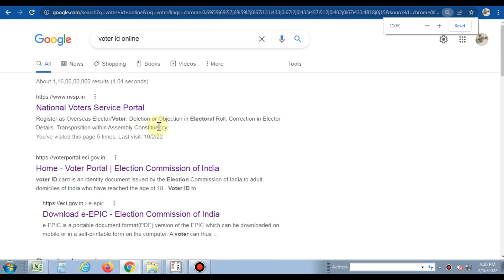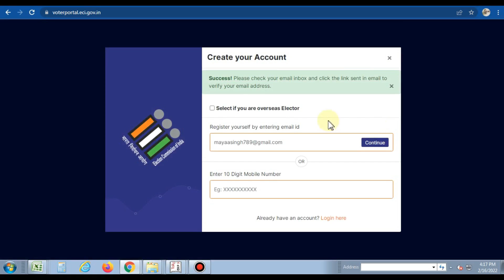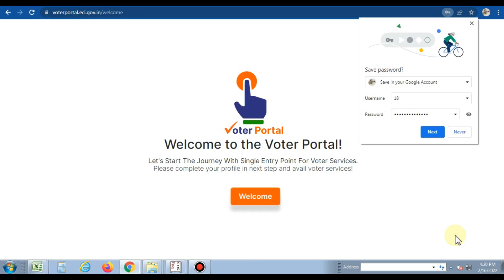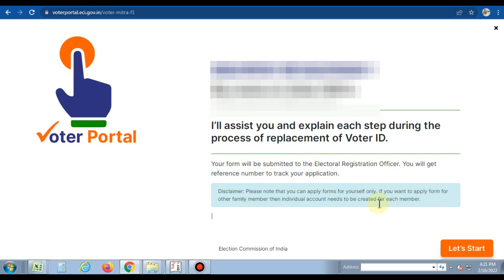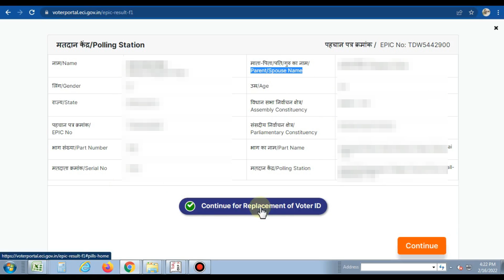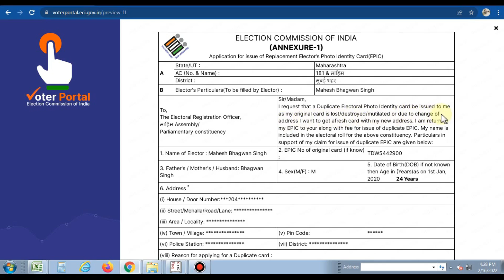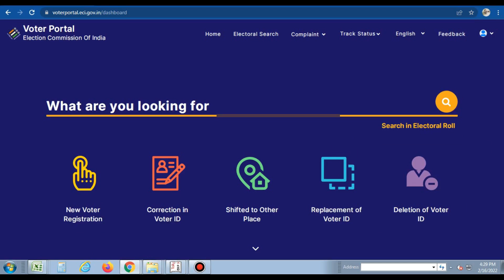Reprint Voter ID Card || Duplicate Voter ID Card || डुप्लीकेट वोटर आईडी कार्ड || Old to New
Namaste Family Members,
In this video I will be showing you how we can apply for Old to New Voter ID from home. Its free for all members no Charges will taken for this application.

Follow the Step given Below :-
1. Visit to Voter Portal
2. Register Your Account
3. Click on Voter ID Replacement
4. Enter Your Details & Genarate OTP.
5. Verify Your Details
6. Reason For Replacement
7. Choose Option to Collect Voter ID
8. Verify Annexure-1 & Submit
9. Your Application is Sucessfully Submitted & Note down your Reference Id No for Tracking this application.

Welcome to All in me, In my Youtube Channel you will see all types of knownledge videos that may help you, I hope you will like it.

If any problem you can asked my details given below

Instagram ID
maheshsingh94801